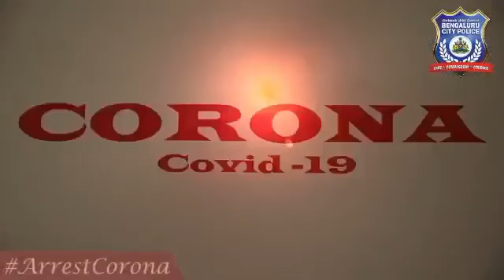Coronavirus jagruthi dr. crazy star v. Ravichandran